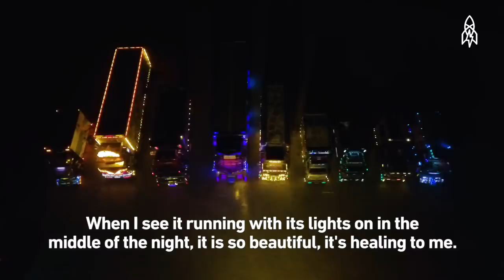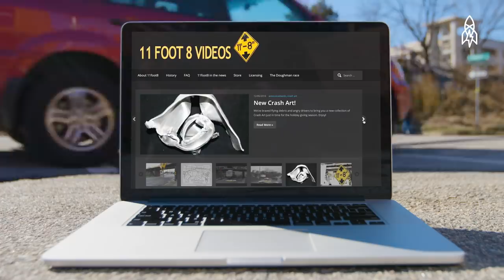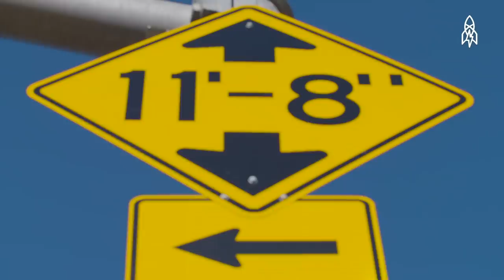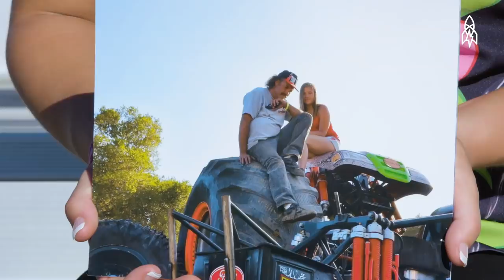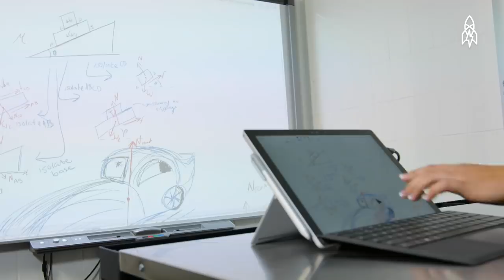5 Stories in Celebration of Trucks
No matter what, we keep on truckin’ at Great Big Story. In this reel, we explore Japan’s tricked-out truck culture (think bright lights, big rigs), we capture disaster at the can-opener bridge, we crush it with two stories about monster trucks and the people who love them, and we visit a place where rusty old pickup trucks go to become one with the earth.